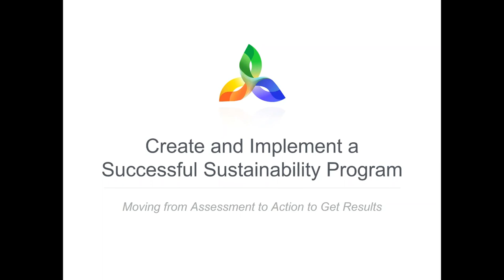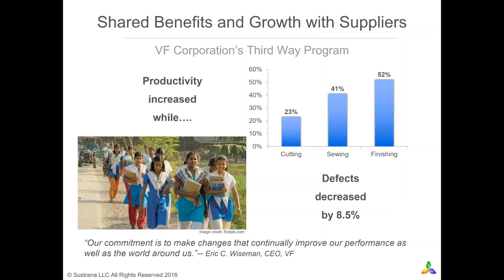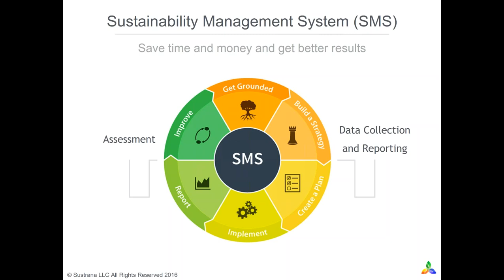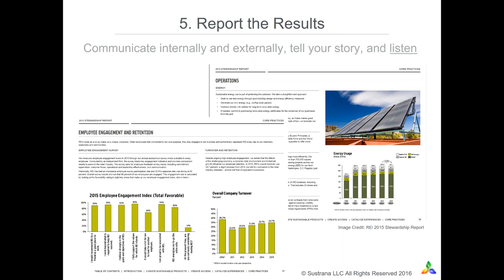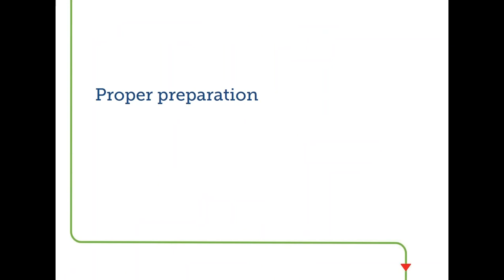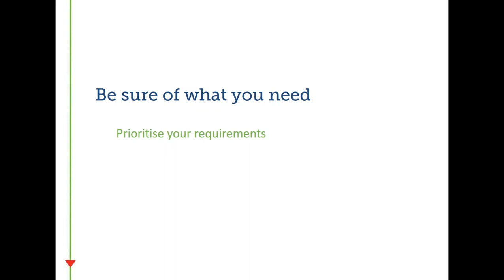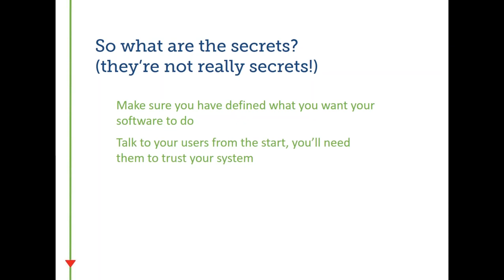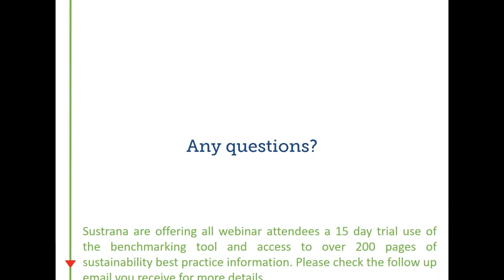How to create and implement a successful sustainability strategy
Companies of all sizes and in all stages of their journey can struggle to implement sustainability effectively.  Especially on a limited budget, it can often feel like you are making no clear progress. This 60-minute webinar will outline a clear path that will help companies get and stay on track to attain value through sustainability while also empowering them to take control of their sustainability program.